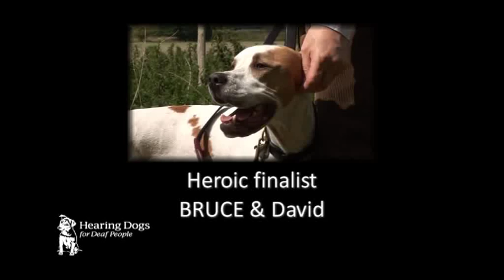David Ball talks about hearing loss and how hearing dog Bruce has helped him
This short film features David Ball, recipient of hearing dog Bruce, an English Pointer. This is David and Bruce's nomination film for the Heroic Hearing Dog of the Year 2010 award. The Heroic category of the Hearing Dog of the Year Awards 2010 was judged by professional dancer Camilla Sacre-Dallerup.